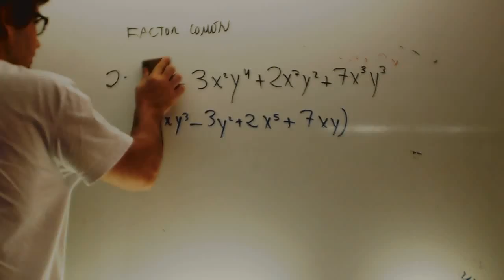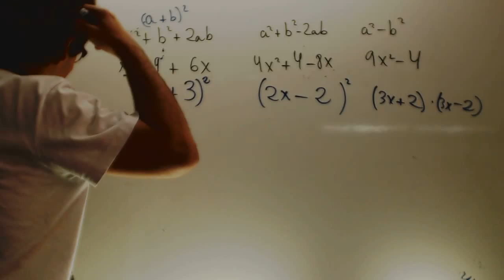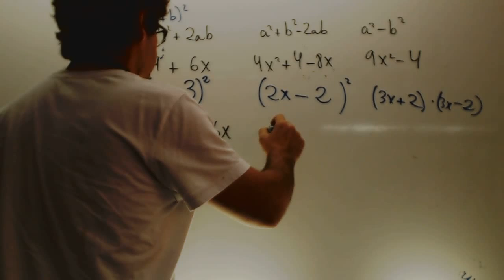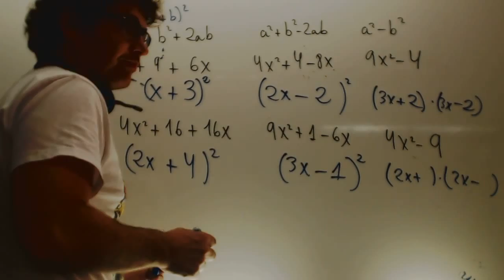Reconocer productos notables Mateamticas 3 ESO Academia Usero Estepona